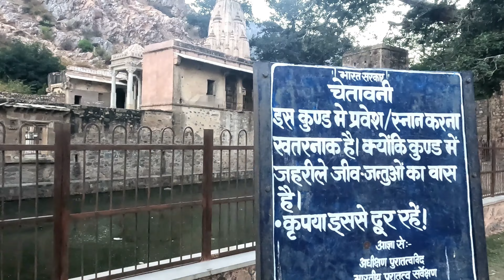Bhangarh Fort Horror Story In Hindi | Bhangarh Ka Kila Rajasthan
Bhangarh Fort Horror Story In Hindi | Bhangarh Ka Kila Rajasthan | Bhangarh Fort || Bhangarh Ka Kila (@travelwith07)

                          Bhangarh Ka Kila
                          Bhangarh Ka Kila Kahan Per Sthit Hai
                          Bhangarh Fort Story
                          Bhangarh Ki Kahani
                          Bhangarh Ka Kila Horror Story
                          Bhangarh Ka Kila Rajasthan
                          Bhangarh Ke Kile Ki Video

Yeh Video Rajasthan Ke Alwar City Mai Bana Purana Kila Bhangarh Ke Upper Banaya Gaya Hai.Jo Ki Apne Samay Ki Ek Choti Si Riyasat Bhi Thi. Is Video Mai Us Fort Ka Itihas Aur Us Bhangarh Riyasaat Ke Baare Mai Bataya Gaya.